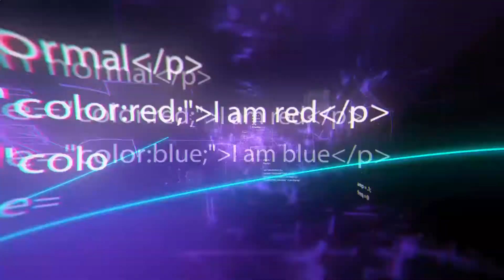Unglaubliche moderne Gebäudetechnik, geschickte Arbeiter der nächsten Generation